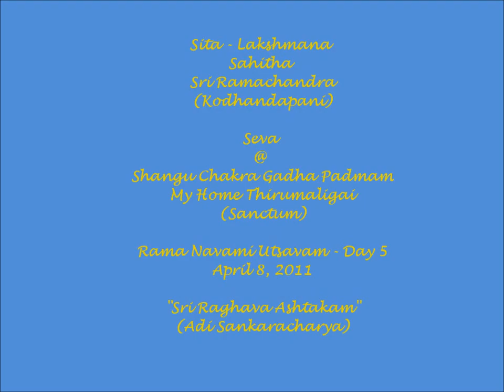Divine Sanskrit Hymn (Salutations) on Sri Ramachandra - "Sri Raghava Ashtakam" (Adi Shankaracharya)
Sri Sita - Lakshmana Sahitha Sri Ramachandra (Kodandarama) Seva @ My Home Thirumaligai during Panchaparvam Observance 2011. The Sanskrit Hymn is rendered by Sri. Sundar Kidambi Swami.

My Home Thirumaligai operated out of a Basement Space hosts Sriman Narayana with his Consorts Sridevi-Bhudevi, Sri Mahalakshmi , Sri Yoga Narasimha, Sri Lakshmi Narasimha, Sri Dolai Kannan (Bala Krishna), Sri Aandal, Sri Ram Parivar, Sri Ramanuja , Sri Manavalamamuni & Sri Satyanarayanaswamy.  All Alangarams, Daily rituals (Thenkalai Nithyanusandhanam Sampradaya) and Kainkariyams are performed for the Lord including all auspicious events.  Panchaparva Seva & Thirumanjanam (Holy Bath) is performed on Ekadesi, Amavasya, Purnima and when Revathi Star is in Ascendence.

In the Vishnu Sahasranama, Rama is the 394th name of Vishnu. In the interpretation of Adi Shankara's commentary, translated by Swami Tapasyananda of the Ramakrishna Mission, Rama has two meanings: the supreme Brahman who is the eternally blissful spiritual Self in whom yogis delight, or the One (i.e., Vishnu) who out of His own will assumed the enchanting form of Rama, the son of Dasaratha.

The primary source of the life and journey of Rama is the epic Ramayana as composed by the Rishi Valmiki. The Vishnu Purana also recounts Rama as Vishnu's seventh avatar, and in the Bhagavata Purana, ninth skandha, adhyayas 10 & 11, the story of the Ramayana is again recounted in brief up to an including the slaying of Ravana and Prince Rama's return to Ayodhya. Additionally, the tales of Rama are reverently spoken of in the epic Mahabharata.

Rama's day and time of birth, as well as marriage to Sita are celebrated by Hindus across the world as Rama Navami. It falls on the ninth day of a Hindu lunar year, or Chaitra Masa Suklapaksha Navami. This day is observed as the marriage day of Rama and Sita as well as the birthday of Rama. People normally perform Kalyanotsavam (marriage celebration) for small statues of Rama and Sita in their houses and at the end of the day the idols are taken in a procession on the streets. This day also marks the end of nine day utsavam called Vasanthothsavam (Festival of Spring), that starts with Ugadi.